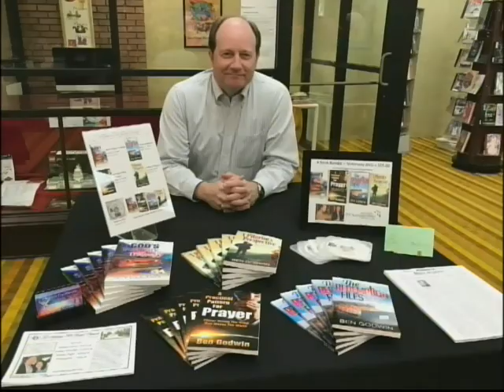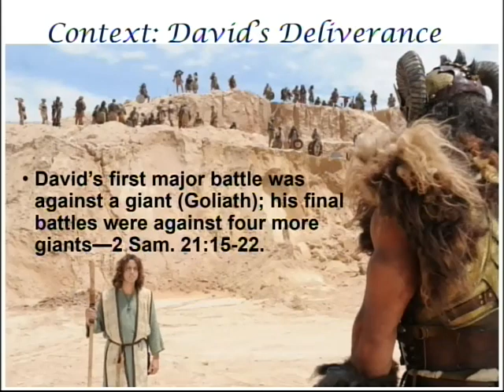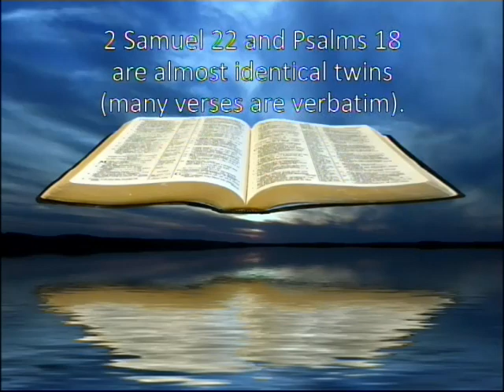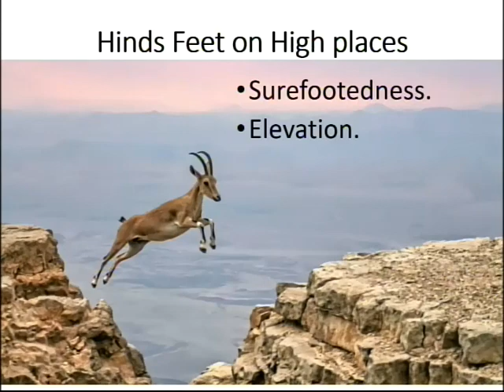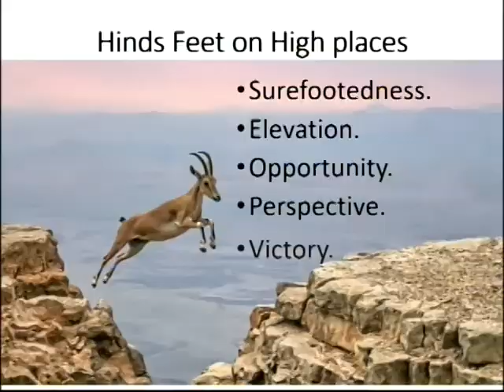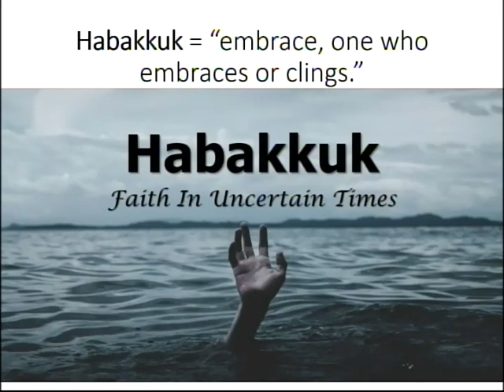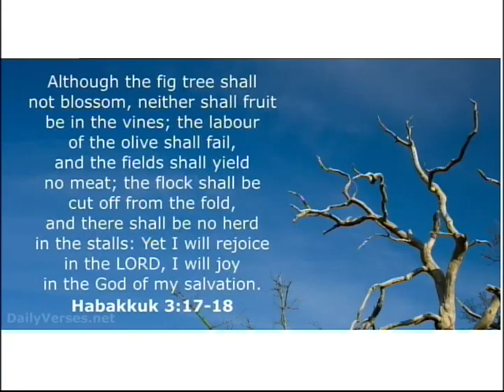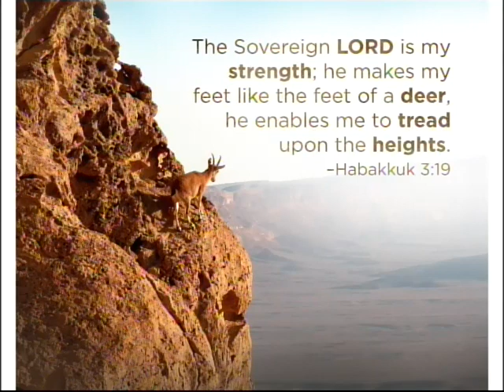Hinds Feet on High Places S5 E23